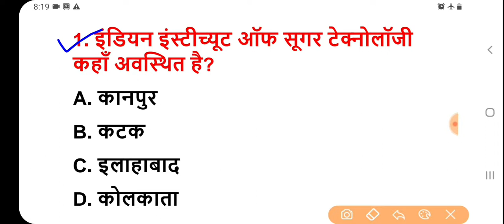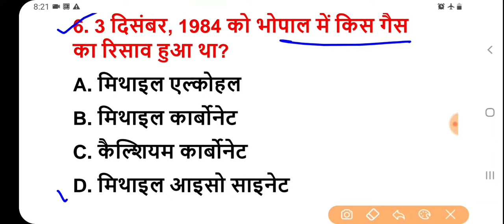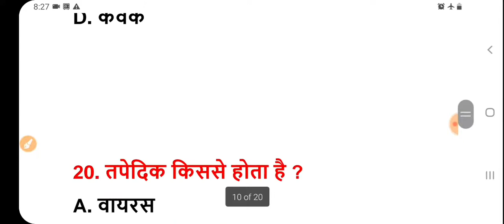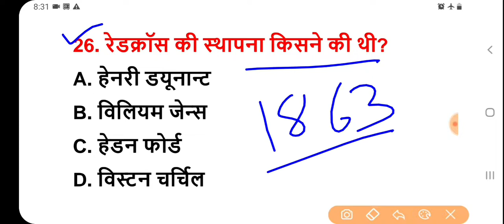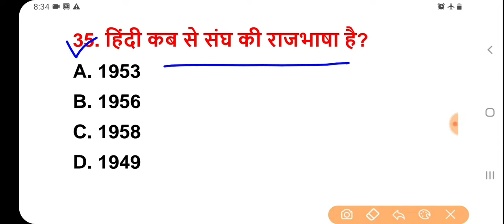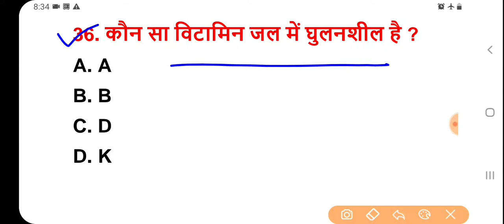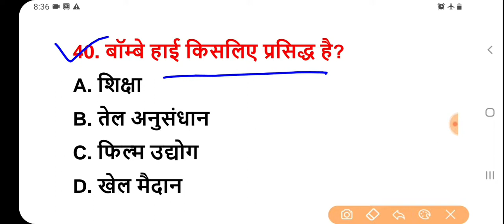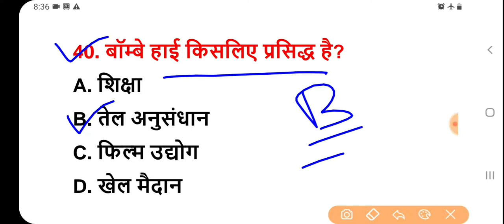रेलवे ntpc#group D#ssc#all exam#शिफ्टों में पूछे गए GK#General_awareness